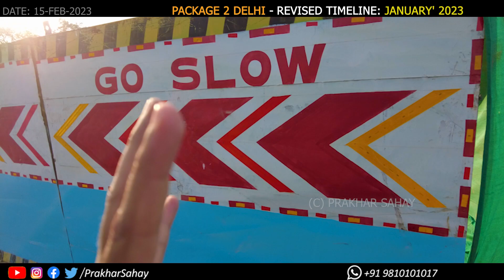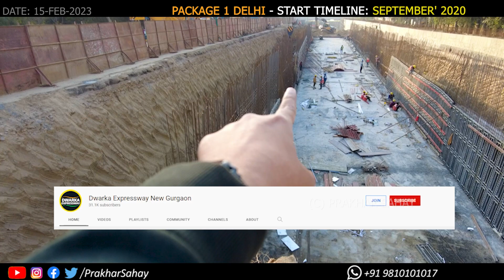Dwarka Expressway: Original T3 Airport Tunnel यहाँ से शुरू होता है ☎️ 9810101017